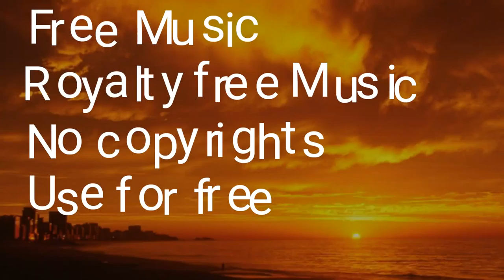New Bigning in Life - Music | Royalty free Music | No Copyrights | Download and use in your Videos